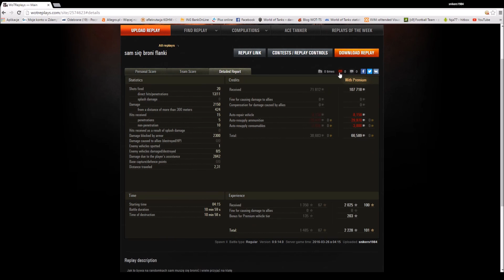3. SNIKERSOWE ROZGRYWKI - T26E1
Mój pierwszy filmik z komentarzem przepraszam za brak obycia ale z każdym FILMEM będzie coraz lepiej.
Następnym razem dodamy trochę części opisowej czołgu jakim będę rozgrywał z widokiem garażu.

Zapraszam na następne odsłony. Pozdrawiam serdecznie